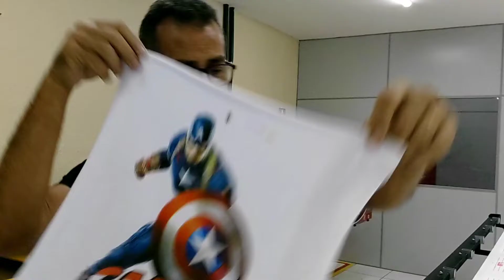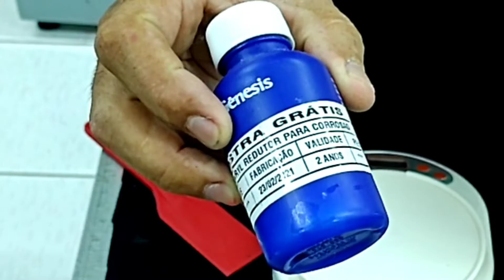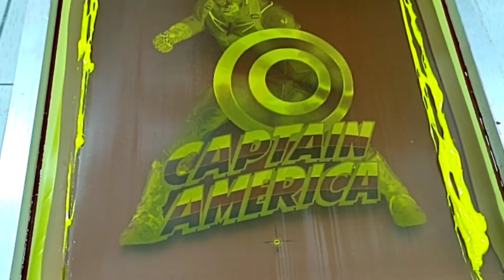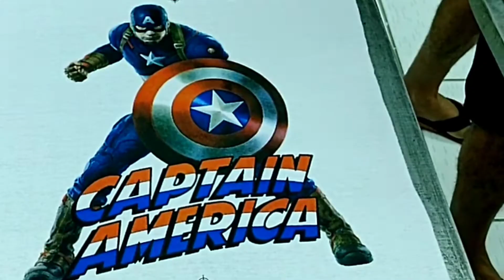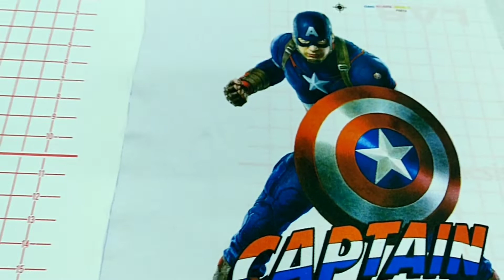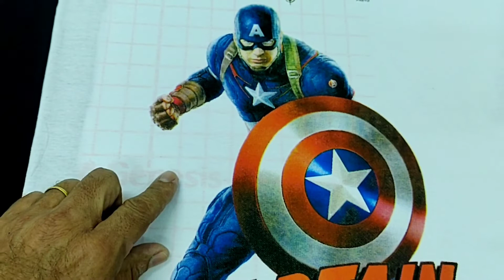IMPRIMINDO CROMIA CMYK NA SERIGRAFIA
Algum tempo eu fiz um video separando cromia no Corel Draw, agora resolvi fazer a estampa desta mesma separação
CURSO DE SERIGRAFIA PRESENCIAL EM FORTALEZA

CURSO COMPLETO DE SERIGRAFIA ONLINE - ESTAMPARIA DE SUCESSO 3.0